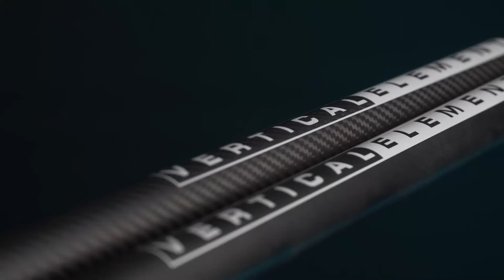VE Flyte Aircore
The Flyte has an aggressive catch, inspired by slalom style blades for strong forward strokes. The Aircore carbon blades have buoyancy and structural strength without a foam core, which means more reinforced fibre in the blade than conventional foam cored blades, giving greater puncture resistance and an even lower weight.

You can customise your shaft with glass, carbon, carbon crank and split options available.